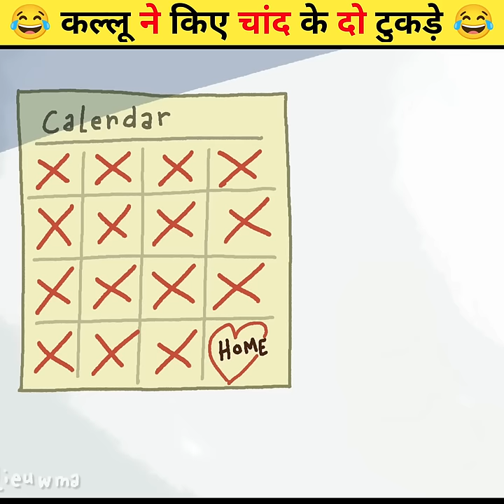😂 कल्लू ने किए चांद के दो टुकड़े 😂 | Wait For End